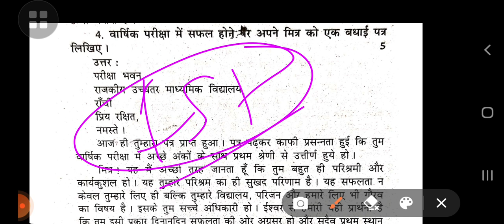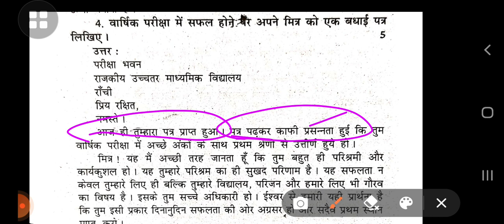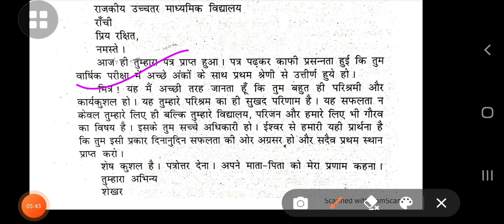# वार्षिक परीक्षा में सफल होने पर अपने मित्र को एक बधाई पत्र लिखिए|model set 4 Q.11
Hello everyone
Exam topper5.0
And today I am going to tell you about  a new topic.

वार्षिक परीक्षा में सफल होने पर अपने मित्र को एक बधाई पत्र लिखिए मॉडल सेट फॉर q11

# परीक्षा में प्रथम आने पर अपने मित्र को पत्र लिखकर बधाई दीजिए मॉडल सेट फॉर क्वेश्चन नंबर इलेवन

In this channel for class 6 to 12